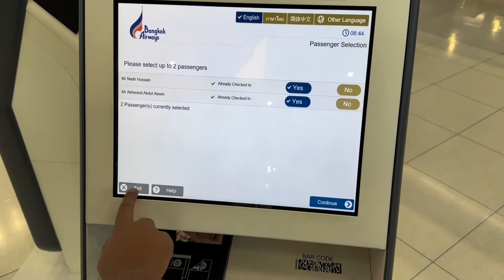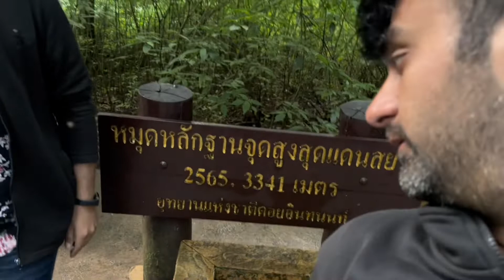Bangkok to Chiang Mai Paradise trip must visit Doi Inthanon 2023